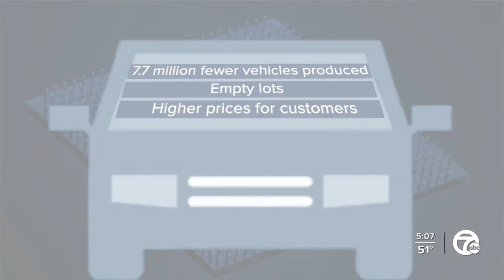What's behind the global chip shortage hitting automakers.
We're talking with Sandy Munro of Munro and Associates about what is behind the semiconductor shortage that is causing big problems for the Big 3 automakers.